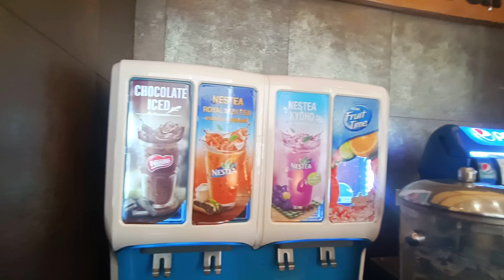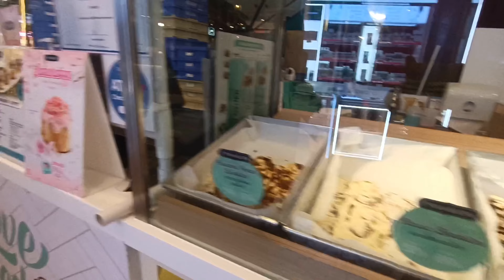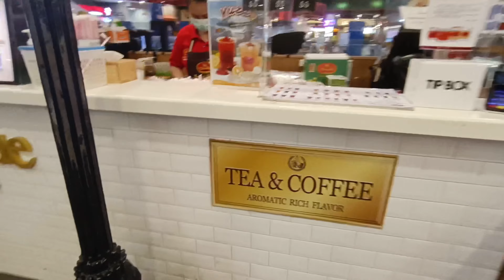Going out for lunch with my squad/Terminal 21/ Mo-Mo Paradise/ Shabu-Shabu (Japanese Hot Pot dish)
Lwgwpwr ang angni Korean lwgw amprai french lwgw jwng lunch jahwi dwng Japanese restaurant au, shabu shabu jabai jwngw, hot pot hwnw gwtau thar mwn.

In this video we are having Shabu-Shabu, a Japanese hot pot dish with thinly sliced meat, vegetables and dipping sauce.

The first step is to heat up the soup, once the broth is simmering we put the thinly sliced meat, then we dip the vegetables ( mushrooms, kale, tofu, cabbage ).

When the meat is cooked perfectly we pull the meat, vegetables, noodles out from the pot then dip in sesame sauce and we eat.

Location: Mo Mo Paradise, Terminal 21

Copyright

Music